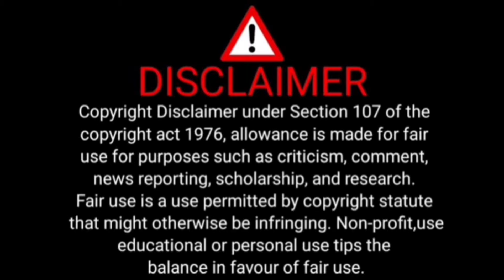Alag Alag Muddon Ko Lekar Opposition Par Bhadke Riyaz Azmi | Hum Ladenge Aur Jeetenge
Fam Ansari,
Bhiwandi News,
Bhiwandi Road,
Bhiwandi Nagar Sevak,
Bhiwandi Court,
Bhiwandi Corporation,
Bhiwandi Tahseeldar,
Bhiwandi IGM Hospital,
Bhiwandi Anganwadi,
Political News,
Political Party's,
Election Commission,
Election News,
Sarkari News,
Sarkaari Office,
Sarkaari Officer's news,
Bollywood News,
Food Minister,
Anganwadi sewaka,
Giram panchyat,
Mahashtra News,
Hindi News,
महाराष्ट्र,
हिंदी न्यूज़,
भारत,
पॉलिटिकल न्यूज़,
सरकारी अधिकारी,
पॉलिटिकल पार्टी,
बॉलीवुड न्यूज़,
स्पोर्ट न्यूज़,
ब्रेकिंग न्यूज़,
लेटेस्ट न्यूज़,
टॉप 5,
हेडलाइंस,
द माइक,
भिवंडी महानगरपालिका,
भिवंडी,
भिवंडी मंसिप्लिटी,